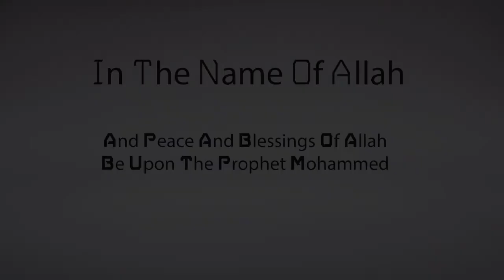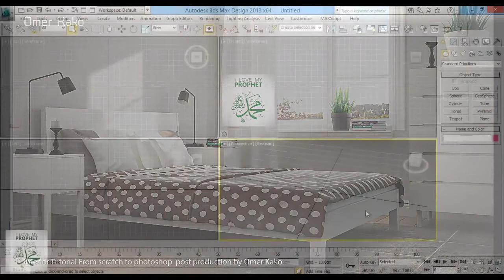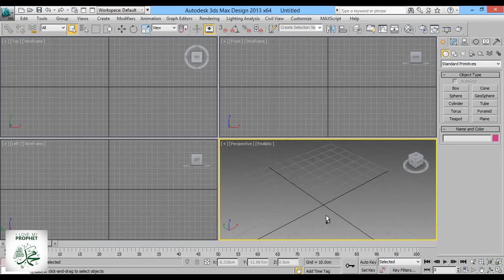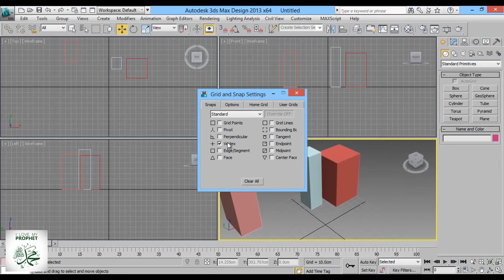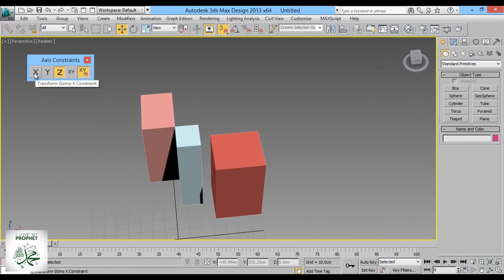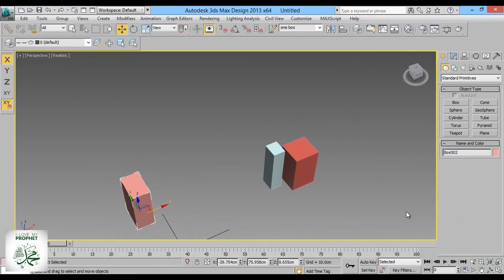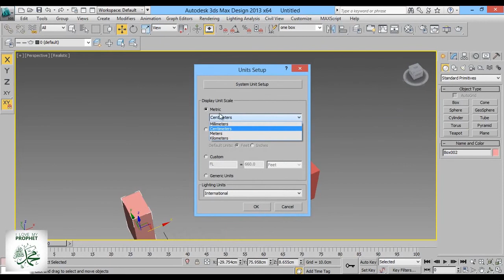3Ds Max Tutorials Interior Part 1 - Intro And 3Ds Max Navigation Tool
Learn how to navigate in 3ds max

This is the part one of Interior design from start to finish

You will learn how to model,light,adding textures and materials, rendering, and post production

I hope you enjoy and learn something new

If you want to see more tutorials Go to my